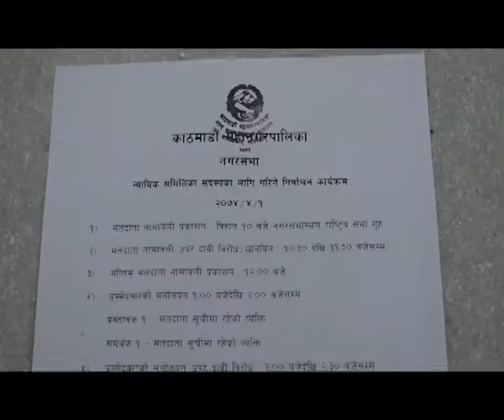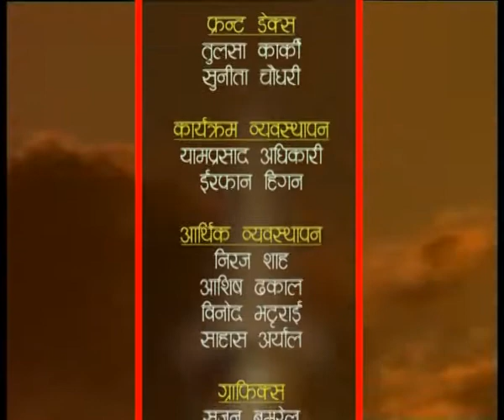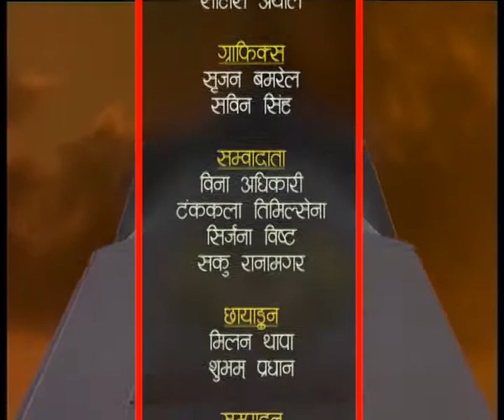HAMRO KATHMANDU 2074 Shrawan 02